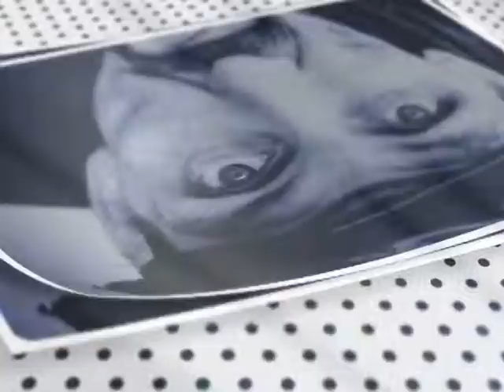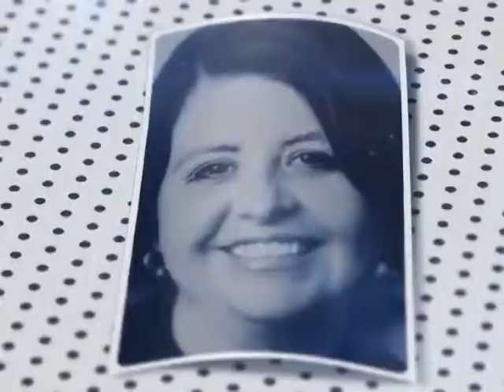Cidadania com João Batista da Silva. Parte 2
No programa Cidadania de hoje, nós iremos falar sobre o Tribunal de Mediação e Conciliação da Região da Amurel. E para falar mais sobre isso, estaremos recebendo João Batista da Silva